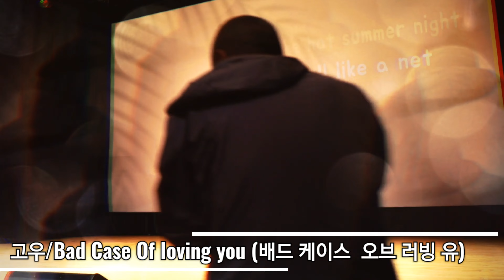가수고우/Bad Case of Loving you(배드 케이스 오브 러빙 유)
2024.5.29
어르신문화 청춘수요공연